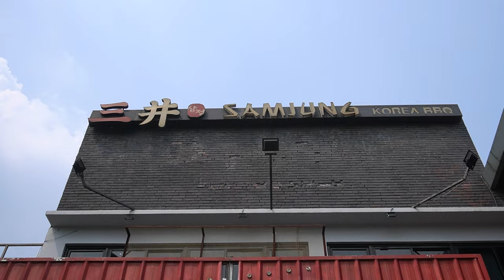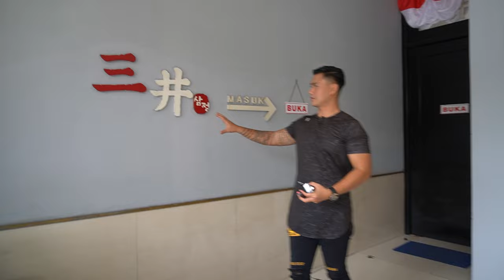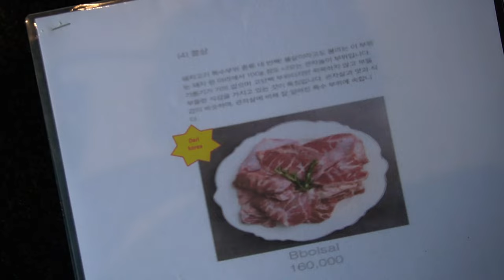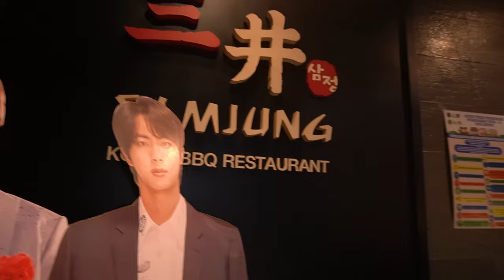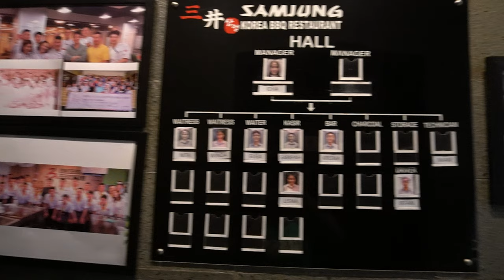Resto Korean BBQ Owner Asli Orang Korea di Cibubur | Samjung Korean BBQ.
Korea Asli Buka Resto di Cibubur | Samjung Korean BBQ.

Buat hari ini gua akan ajak kalian cobain makanan yang khas dari Korea nih Brayy, masakan nya ini tuh original dan rasa masakan Korea ini tuh enak banget dan outentic bray, dan bisa jadi pilihan kamu untuk mengisi perut kalian yang lapar nih bray..
Selain rasa nya yang original banget, tempat nya juga enak banget nih Bray, ada yang private untuk keluarga dan temen kalian makan disini ramean nih dan pasti nya seru banget tuh bray makan ramean gitu, dan rasa makanan nya ini tuh udah jangan di raguin lagi deh udah pasti uenak banget Bray mirip banget sama masakan asli dari koran Bray, karena yang punya restaurant ini tuh asli orang dari korea Bray, yang pasti nya bikin rasa nya mirip banget sama yang ada di korea sana bray..

Benteng Daging adalah Distributor bahan baku restaurant dan rumah tangga untuk kebutuhan protein anda.
Barang-barang berkualitas saja yang kami berikan kepada anda dengan pelayanan terbaik.

Jl. Alternatif Cibubur No.KM 1, Harjamukti, Kec. Cimanggis, Kota Depok, Jawa Barat 16454.
Range Harga :
Dolsot Bibimbab : 90.000
Dwejigogi Modum : 370.000
Japchan : 140.000
Bbolsal : 160.000
Buka Mulai 10:00 - 22:00
Shopping: